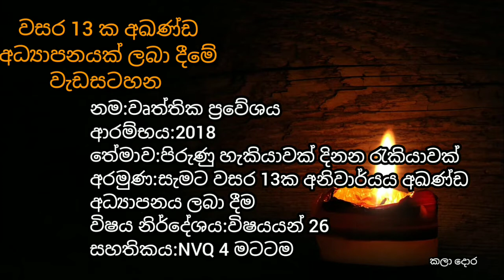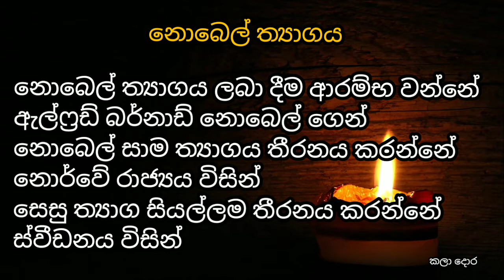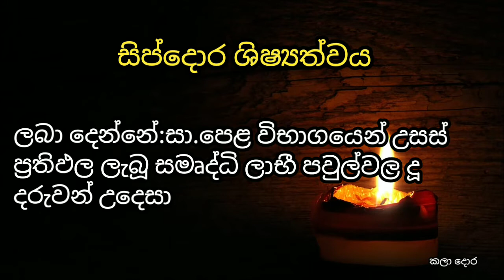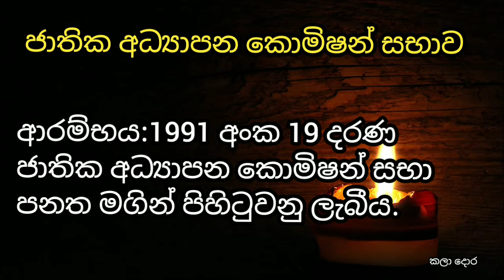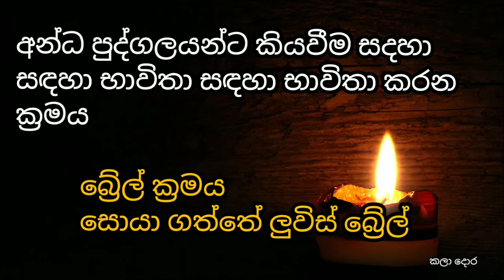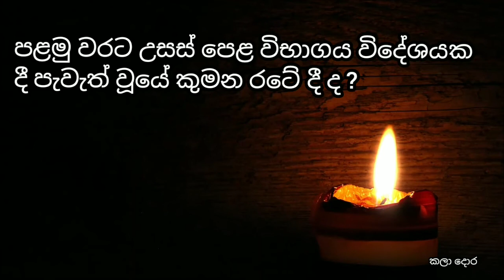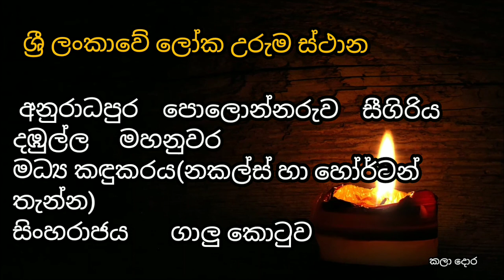ගුරු විභාගය සදහා සැකසුණු කෙටි ප්‍රශ්න එකතුව | A collection of short questions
A collection of short questions for teaching examination.